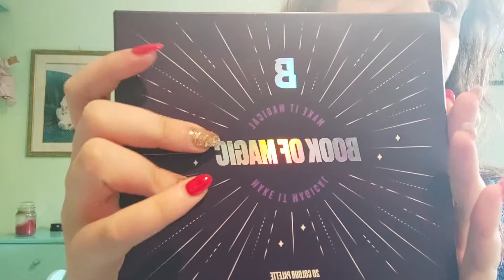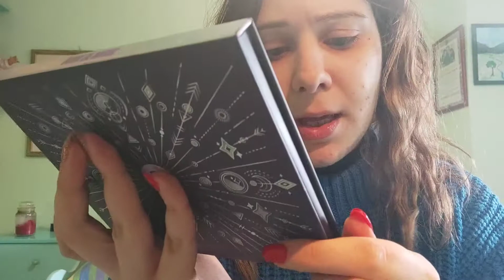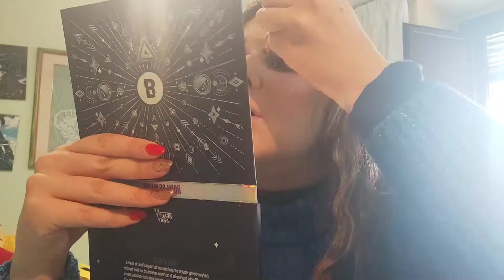Book of magic : Testiamola 💭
Buongiorno Moonies e buon lunedì 💭
Oggi proviamo assieme questa bellissima palette 😘
(ma non è una prima impressione)
Book of magic By BeautyBay 💗
E in più una "prima impressione" con la Palette di The Lady e Cosmyfy 🥰
Volete saperne di più ,Guardate il video ♥️

Tic Toc: @annalisanapolitan4

Star Maker:@Usagy94